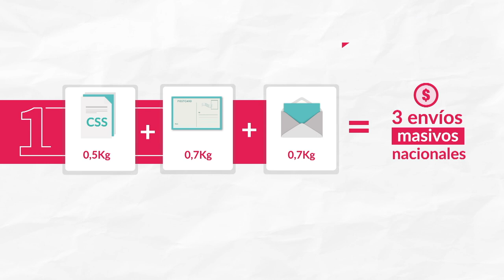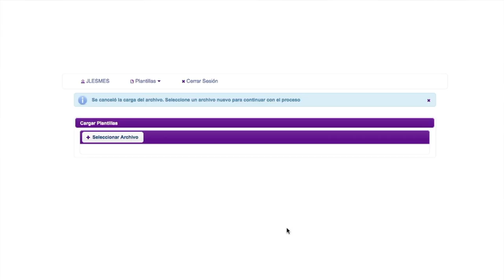Régimen de reporte - Operadores Mensajería Expresa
Este vídeo tiene como finalidad orientar a los operadores del Sector postal en cuanto al reporte correcto de información, teniendo como referente los criterios y campos solicitados en los diferentes formatos de la Resolución 5076 de 2016.